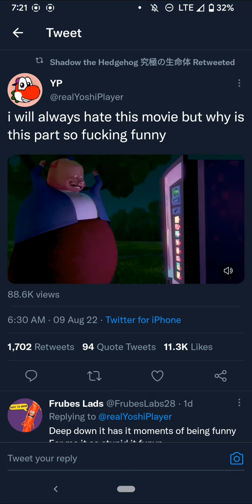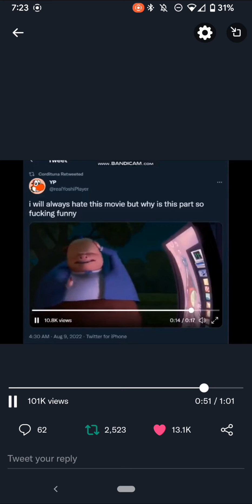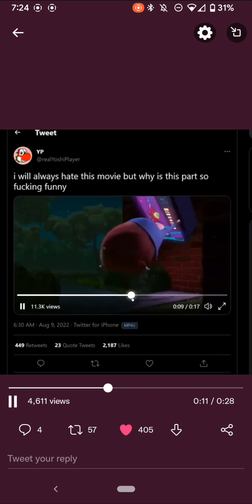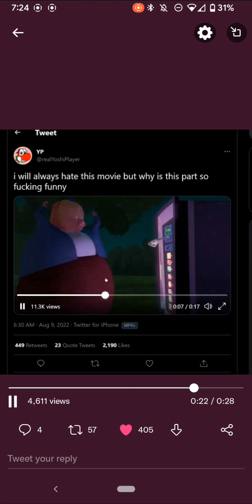Twitter creates YT poop